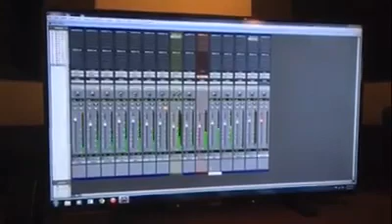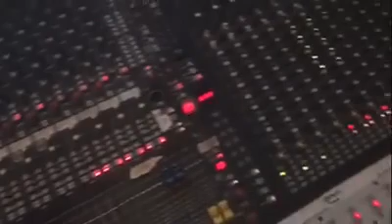Conjunto Califas - Adiós Amor